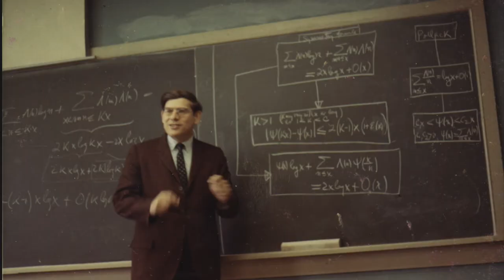Texting Students to Increase Learning Retention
How Duke Learning Innovation is using text messages to help college students remember what they learned in this trailer for Nudge.